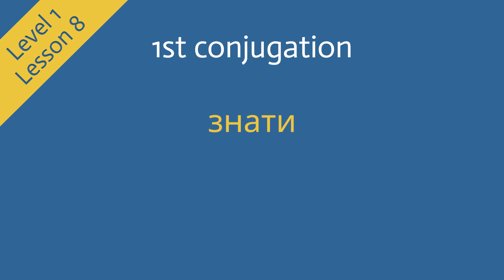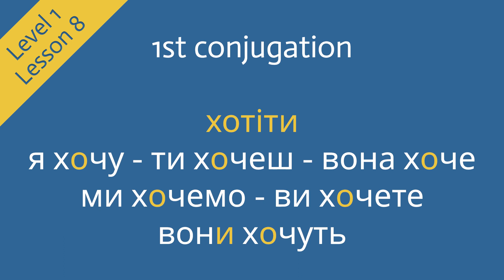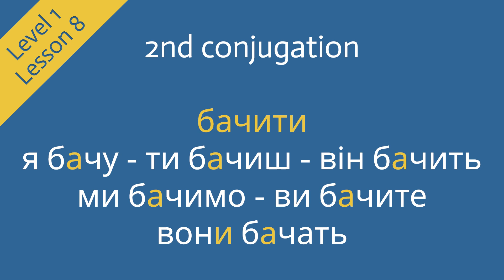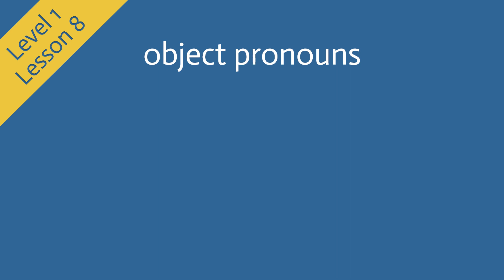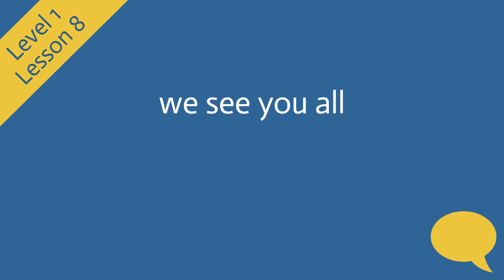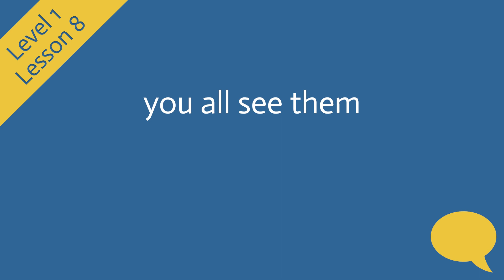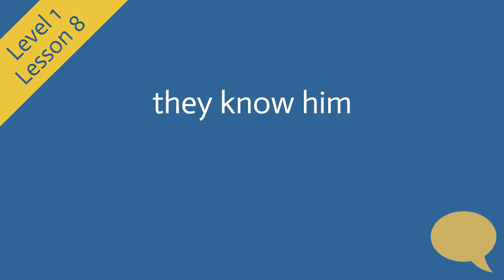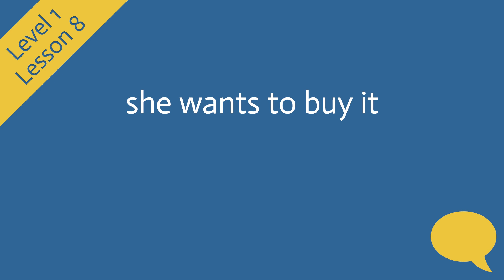Learn Ukrainian: Lesson 8 | Nonstop Speaking Method | Beginner Ukrainian (Level 1)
Learn the basics of Ukrainian with our Nonstop Speaking Method to learn natural language faster – in just a few minutes.